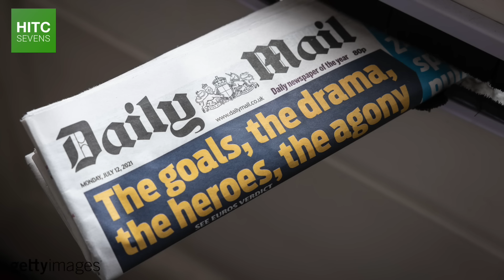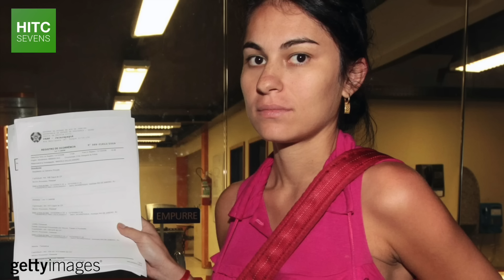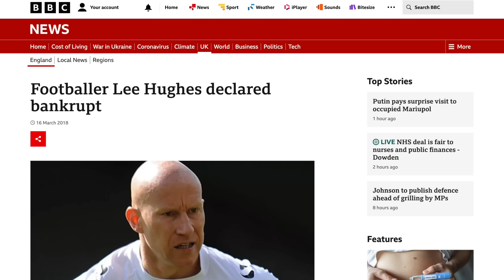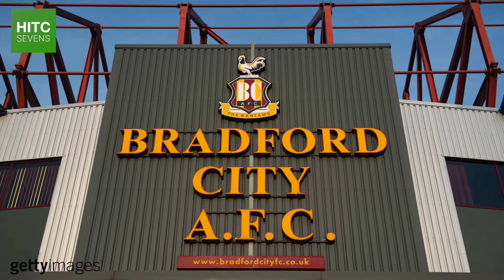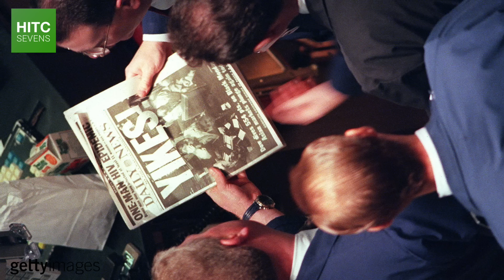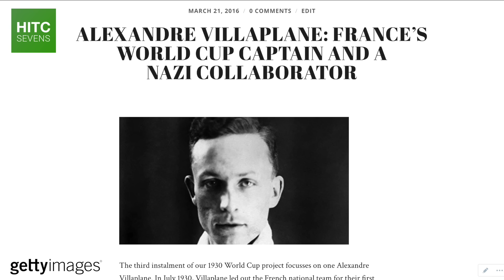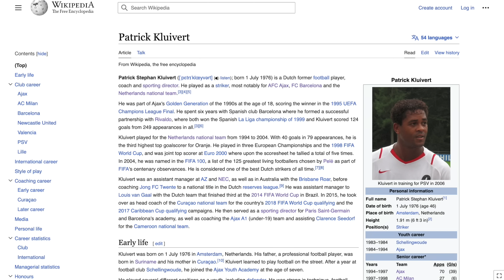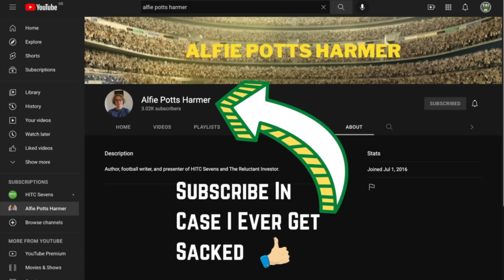7 Footballers Who Literally Killed People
From former Chelsea and current Barcelona full-back Marcos Alonso to Champions League winning Netherlands legend Patrick Kluivert, HITC Sevens takes a look at a number of footballers who literally killed people.